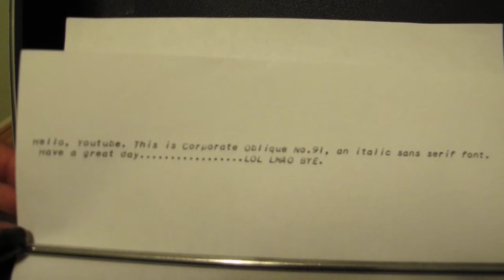Vlog #1 Smith-Corona Electra 120 Typewriter wow the noises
one handed typing, why. umm...heh?? no actually I just wanted to show off the cool italic letters.